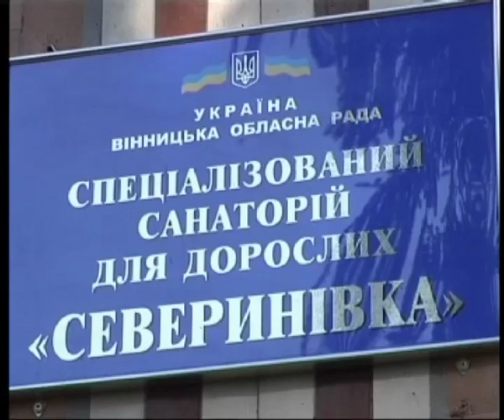Телеканал ВІТА Новини 2014-09-05 Северинівський санаторій чекає на солдат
Двері Северинівського санаторію відчинені для бійців АТО. Один з трьох в державі, де наші солдати можуть проходити реабілітацію. Ексклюзивні методи лікування ставлять на ноги навіть важких хворих. Та у здравниці досі немає жодного військового. Чому, про це далі у сюжеті.